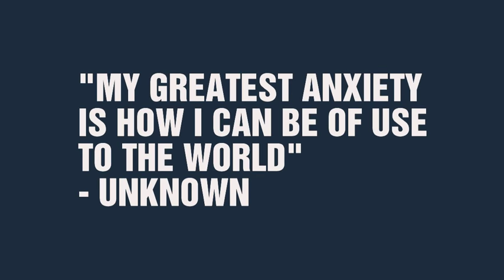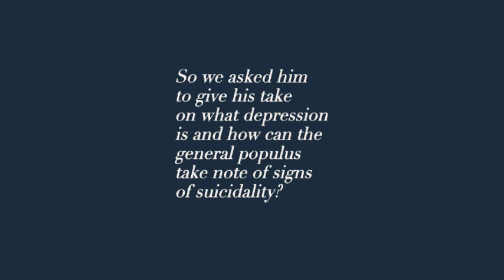Nik speaks on depression and suicide (music by Nik & Classiv)